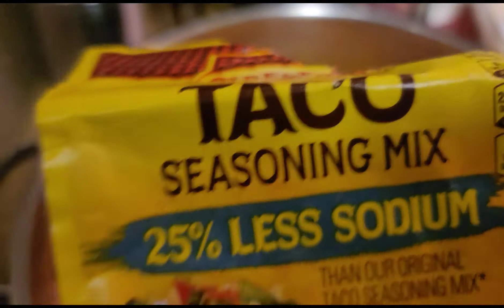🇺🇸 🌎 🇵🇭 STUFFED BELL PEPPERS,RICE &BEANS &ROMAINE LETTUCE SALAD.